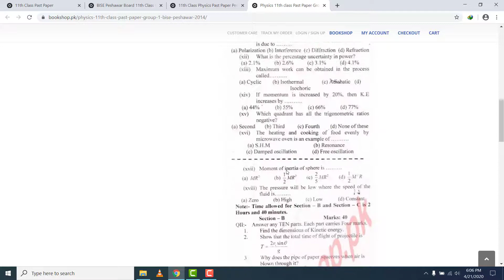11th Class Physics Past Paper Peshawar Board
Here you can read online or download BISE Peshawar Board 11th Class Past Papers. Also, you can read online or download 11th class past paper of all boards.